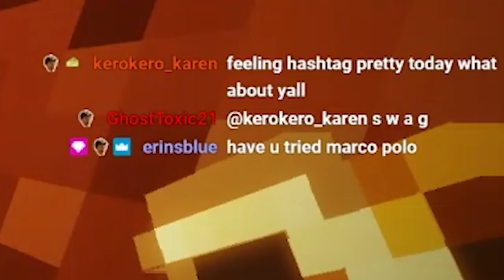I FOUND MY FIRST DIAMONDS (#3)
and i did it all by myself with no help